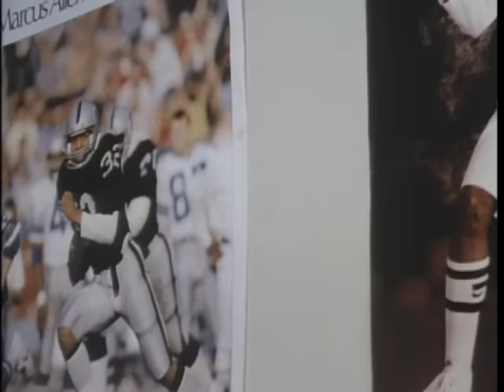Highway to Heaven - Season 3, Episode 17 – A Night to Remember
High school seniors hope they get the dates they want for prom.